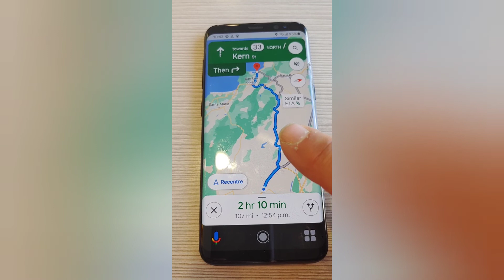Two Crazy Rides: Taft to Carmel